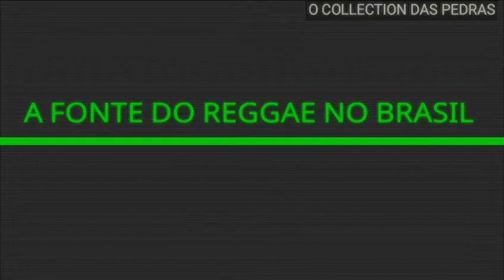LUCKY DUBE - TRUTH IN THE WORLD 1992 SEM VINHETA ( REGGAE RECORDAÇÃO )